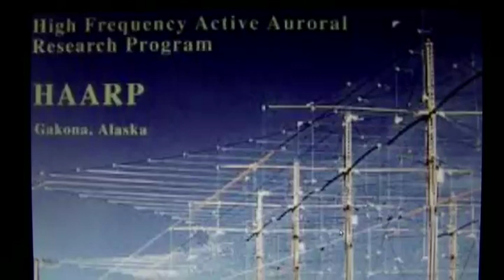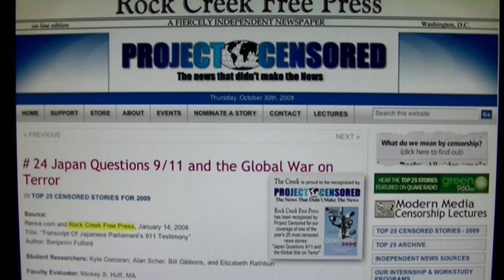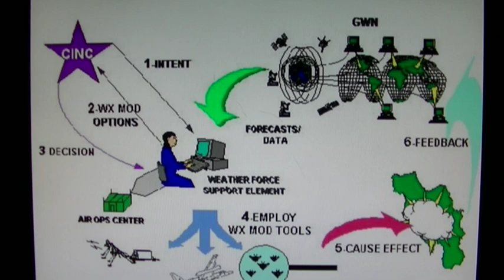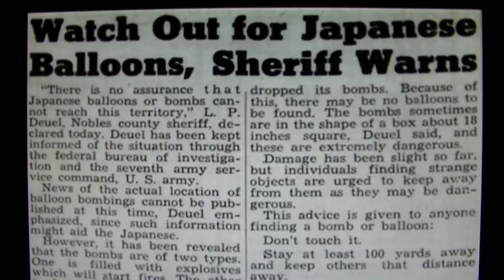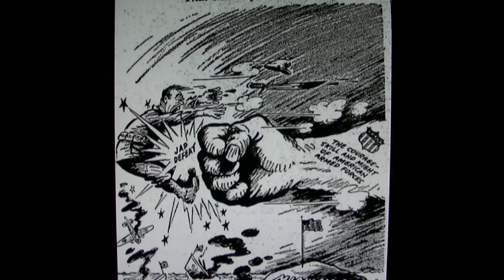Secret History of HAARP by Douglas Dietrich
Douglas Dietrich explains the secret history of the HAARP program, going back to WWII. The USA was at a big disadvantage, because the US Army Air Corp did not know about the jetstream. This made the battle against Japan much harder to win. This interview proves the USA wanted to control the jetstream, since the 1940's.

Today, the big Gakona Haarp (not the tiny prototype) has complete control of the jetstream over the northern Pacific, so the dream of the US military has been accomplished.

Douglas Dietrich had a top secret security clearance, and worked for several years, as a classified document librarian at the Presidio Naval Base, destroying top secret documents, in an incinerator. He read, and took notes, before destroying the documents. He has survived several death threats, and is a heroic man, trying to educate the public, about the secrets that are now obliterated from history.

Thank you, Mr Dietrich, for sticking your neck out, to get this information to the public!

We are making such material available in our efforts to advance the understanding of humanity's problems and hopefully to help find solutions for those problems. In accordance with Title 17 U.S.C. Section 107, the material on this site is distributed without profit to those who have expressed a prior interest in receiving the included information for research and educational purposes. A click on a hyperlink is a request for information. This notice was modified from a similar notice at Information Clearing House.